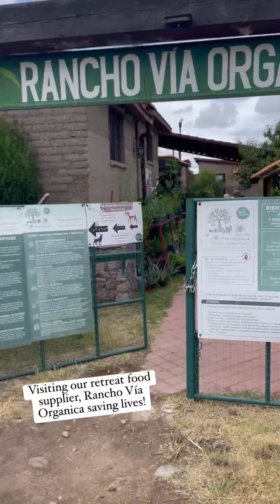San Miguel de Allende, Mexico, October Recovery Wellness Retreats visiting Rancho Via Orgánica